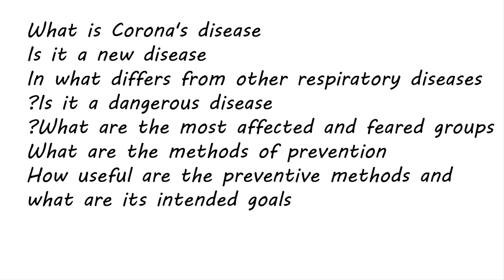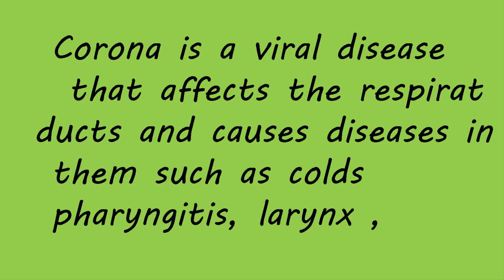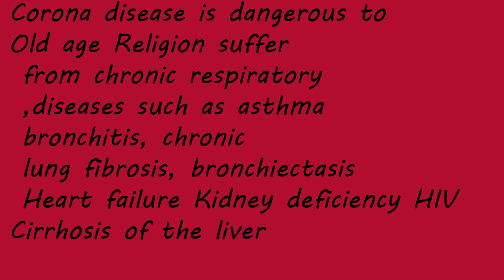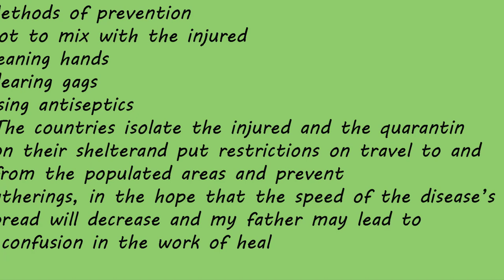(corona covid -19 (Q-A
REVIEW corona covid-19

coconut,
coconut chutney,
coconut rice,
coconut coconut,
coconut burfi,
coconal,
coconut oil,
coconut tree,
cocona song,
cocona cocona,
cocona fruit,
cocona 37.5,
cocona channel,
cocona world,
cocona care,
cocoon cocoon,
cocoonababy,
cocoonababy review,
cocoonababy how to use,
cocoonababy red castle,
cocoonababy nest,
cocoonababy отзывы,
cocoonababy nest review,
cocoonababy review indonesia,
coconut b,
coco coco,
coca cola,
coco coco song,
coco cartoon,
coco coco cola tu,
ca corona,
coconad coconut oil,
cocanada,
coconad oil,
coconad coconut oil review,
coconad oil review,
cocanada express,
coconade don't starve,
coconad coconut oil price,
dc corona,
mohali dc corona,
dc the don coronavirus,
dc young fly corona,
coronavirus dc mike,
dr mike coronavirus,
dc mike corona,
cocina en miniatura,
cultivo de cocona en peru,
extracto de cocona en ayunas,
que es cocona en peru,
ensalada de cocona,
extracto de cocona,
endy cocona,
kokona fried chicken,
cocona fabric,
cocona flip flappers,
kokona from yandere simulator,
kokona framed,
cocona fruta,
cocona fruit benefits,
grutas de cocona,
como germinar cocona,
gallina cocona,
hcoona,
hcoona matata meme,
hcoona matata,
hcoona matata lyrics,
hcoona matata 2019,
hcoona matata remix,
hcoona matata meaning,
hcoona ph,
cocina jauja,
cocina japonesa,
cocina jauja pollo,
cocina jauja tamales,
cocina jauja arroz blanco,
cocina jauja mole,
cocina jauja lentejas,
cocina jauja capirotada,
dj corona,
dj corona telugu,
dj corona remix,
dj coronavirus gane,
dj corona marathi,
dj corona songs,
dj corona kannada song,
dj coronavirus remixmarathi,
kokona kills herself,
kokona kills ronshaku gacha life,
kokona kills ronshaku,
kokona kills ronshaku animation,
kokona kills musume yandere dev,
kokona kills ronshaku yandere dev,
kokona kokono natok,
kokona kills ayano,
uk coronation,
uk coronavirus hindi,
uk corona comedy,
uk corona telugu,
uk corona vlog,
uk coronavirus,
uk corona,
uk coronation song,
coconala,
coconale,
cocomelon,
coconal cartoon,
rancho el coconal,
coconal obras actuales,
coconal nichim,
la cocina,
la cocina song,
la cocina restaurant and tapas bar taipan,
la cocina
umeyama cocona produce 48,
paulina cocina,
cocona para que sirve,
cocona propiedades,
cocona preparacion refresco,
cocona para la diabetes,
crema de cocona preparacion,
mp corona news live,
mp coronavirus news live,
mp coronavirus news holiday,
mp coronavirus news today,
mp coronavirus school news,
mp coronavirus news,
mp corona,
mp coronavirus news hindi,
q corona tablet,
q corona tablet uses in hindi,
q corona tablet uses,
q corona virus,
study i q coronavirus,
coronavirus q aya,
q park coronado,
coronavirus o'q u e é,
coquina rock,
cocona robot,
coquina rocks washington oaks,
coquina ridge by richmond american homes,
coquina rock formation,
coquina rock description,
coquina ridge st augustine,
coquina rock flagler beach,
cocoon salon,
cocoon serial,
cocoon song,
cocoon silk,
cocoon salon body massage,
cocoon story,
cocoon salon body polishing,
sa corona,
sa coronavirus news today,
sa coronavirus news today live,
sa corona virus song,
sa coronavirus news live,
sa corona virus jokes,
sa coronavirus trevor noah,
coronavirus dance sa,
cocoa tree,
cocoa tea,
cocoa tree malayalam,
cocoa tree in telugu,
cocoa tv,
cocoa tu,
cocoa tree kochi,
cocoa tree tamil,
memphis tn coronavirus interview,
coronavirus tn troll,
tn school leave corona,
tn gov corona awareness video,
corona tn government,
tn coronavirus marley,
coronavirus sintomas tn,
cocina vegan facil,
cocina vital,
cocina vegan facil soya,
cocina vasca,
cocina virtual,
cocina vital recetas,
cocina video,
cocina vegetariana,
umeyama cocona wargi,
kokona yandere dev,
kokona yandere simulator,
kokona yandere,
kokona yandere simulator task,
kokona yandere sim,
cocona beneficios y propiedades,
pesca y cocina,
lina yandere cocona,
y cocina,
pescando y cocinando,
caza y cocina de liebre,
pesca y cocina de bagre,
pescar y cocinar,
pesca y cocina de mojarras,
pesca y cocina de salmon,
ocona z,
ocona z soap,
ocona z sabun,
ocona z lotion,
ocona z soap uses in hindi,
ocona z lotion how to use,
ocona z soap uses in tamil,
ocona z lotion review,
nz coronavirus,
aus vs nz coronavirus,
coronavirus live news nz,
coronavirus covid 19 nz today,
1st coronavirus patients,
1st corona cases in india,
1st corona death in usa,
1st coronavirus patient in odisha,
1st corona death cases in india,
1st corona cases in world,
1st coronavirus confirmed in philippines,
1st coronavirus patients in wuhan,
2nd coronavirus toronto,
2nd coronavirus in canada,
2nd coronavirus in kenya,
2nd case of coronavirus in kenya,
coronavirus 2nd death in india,
elizabeth 2nd coronation,
cocona 37.5 polyester,
cocona 37.5 test,
ar tonelico 3 cocona,
3rd corona cases in india,
3rd corona case in pakistan,
3rd coronavirus canada,
3rd coronavirus case us,
3 adam survivor coconut